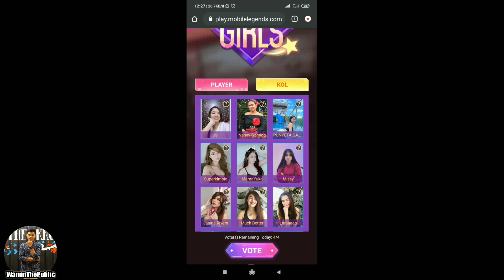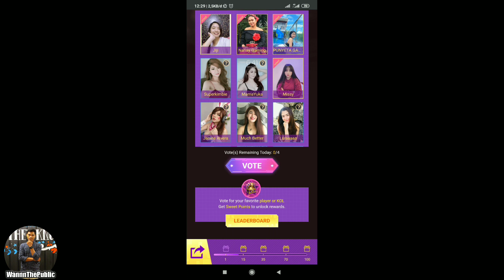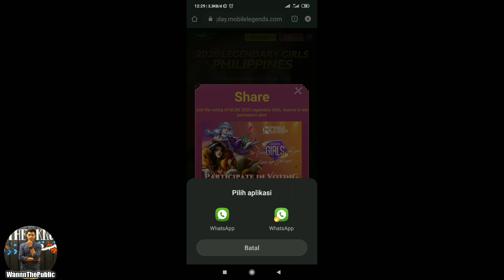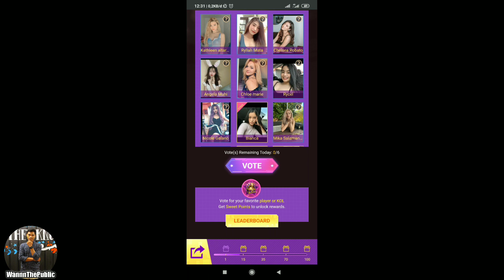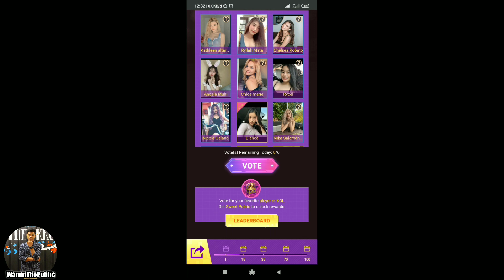CARA MENDAPATKAN SKIN SPESIAL GUINIVERE & AURORA & BORDER GRATIS!! EVENT TERBARU MOBILE LEGENDS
new event mobile legends, new event mobile legends, event terbaru mobile legends, event terbaru mobile legends, event rahasia mobile legends, event tersembunyi mobile legends, event Legendary girsl mobile legends,

WannnThePublic
WannnThePublic

Instagram aku : @wawansafendi